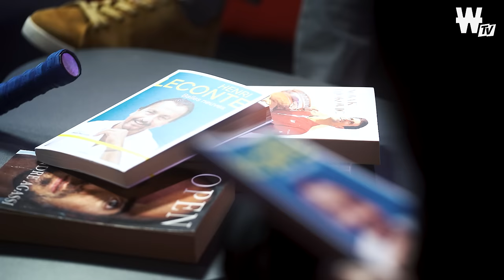🎾 Henri Leconte : l'interview Sans Filet (Tennis)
Nouvel épisode de Sans Filet l'interview avec Henri Leconte, légende du tennis français. Avec 19 titres ATP en carrière, Henri Leconte est l'un des meilleurs joueurs français de l'histoire de ce sport. Au micro de Benoit Maylin, le vainqueur de la Coupe Davis 1991 revient sur les grands moments de sa carrière, sans occulter ses plus grandes difficultés.

De Noah à McEnroe en passant par Lendl et Wilander, Henri Leconte fait le film de sa carrière et nous donne ses conseils pour permettre au tennis français de goûter à nouveau à un trophée.

🔹 Intro (00:00​)
🔹 Début de l'interview (00:45)
🔹 Henri Leconte : la construction d'un champion (01:21)
🔹 Henri Leconte : Roscoe Tanner et Borg en idoles (08:36)
🔹 Un avantage d'être gaucher au tennis ? (16:56)
🔹 Ion Tiriac : la rencontre capitale (19:24)
🔹 Noah vs Leconte : une rivalité positive (30:00)
🔹 Leconte : une force mentale impressionnante (40:50)
🔹 Coupe Davis 1991 : le retour au sommet (44:35)
🔹 Leconte vs Kulti : un exploit dans l'histoire (59:14)
🔹 Tennis français : comment gagner à nouveau ? (1:04:25)
🔹 Leconte vs Maylin : questions réponses (1:13:54)

"Sans Filet" l'interview, votre émission 100% tennis avec Henri Leconte et Benoit Maylin.